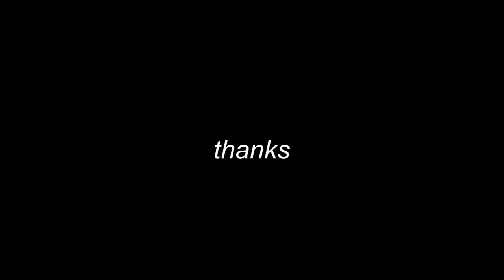Kathakali Arangettam - Harikesh Sooryanarayanan